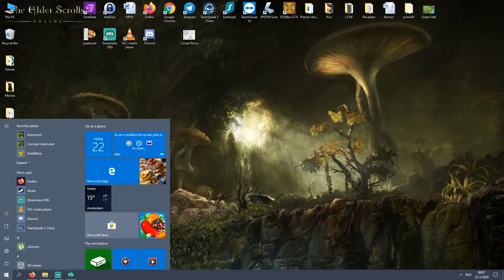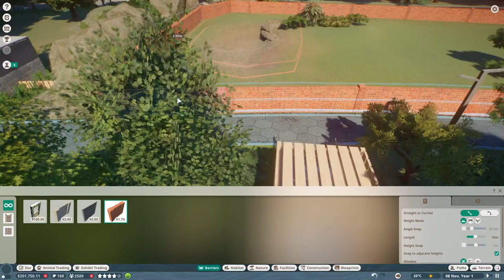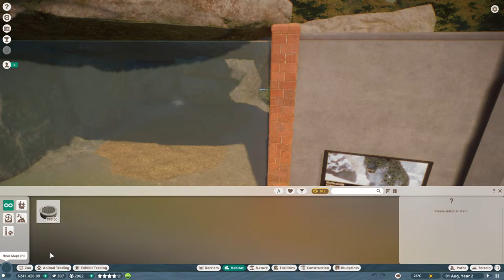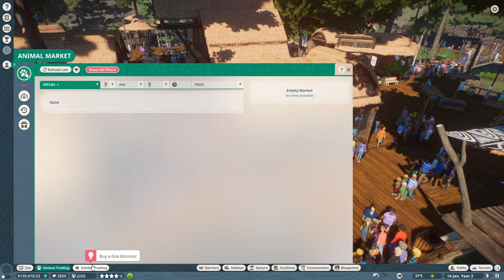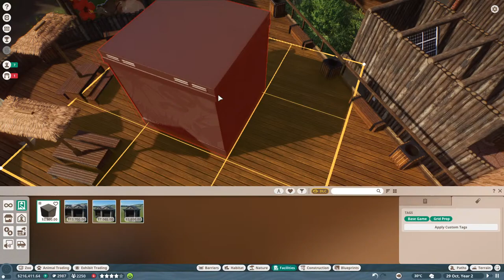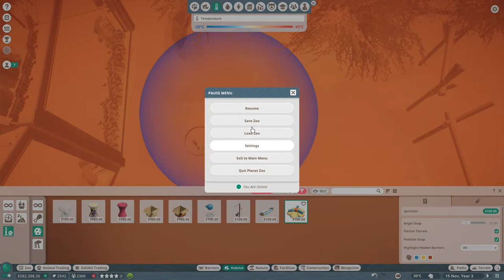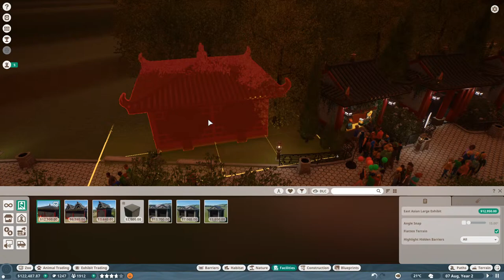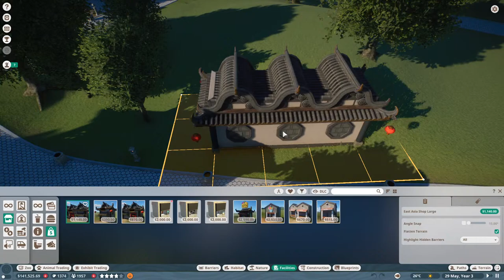Planet Zoo Gameplay | Career part 1| All Tutorial Levels Complete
Planet Zoo is an awesome game and the career mode makes for a wonderful creative challenge.

Come chat with all of us on RagingRudy's Discord.